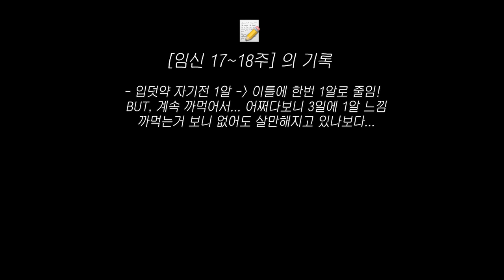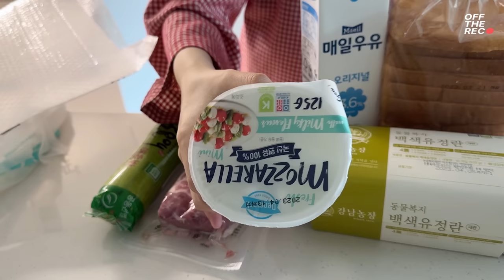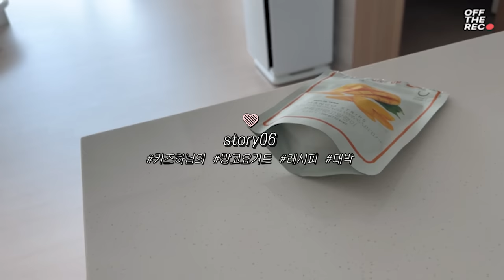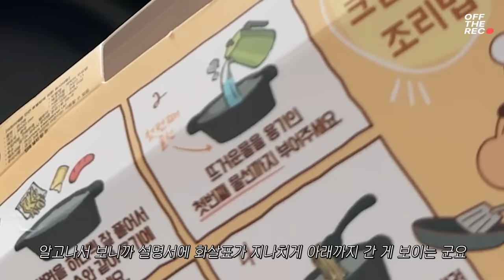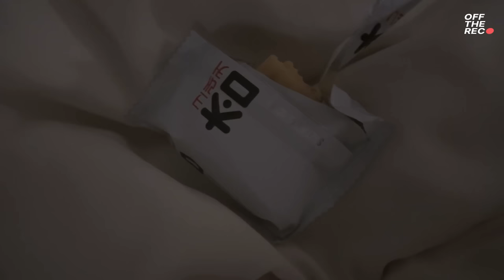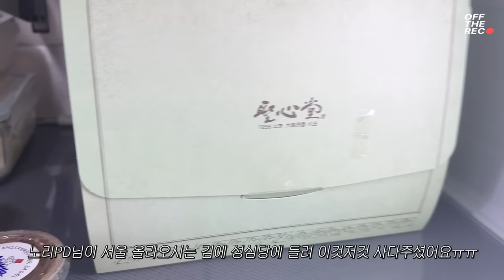OFF 돌아온 분량조절 실패🔥첫 태동 느낌! 임신 18주차 일상 | 유모차 구경 | 성심당 딸기시루케이크,프렌치토스트,카즈하 망고요거트,돼지김치찜,짱구당면 | 임신 브이로그 :D